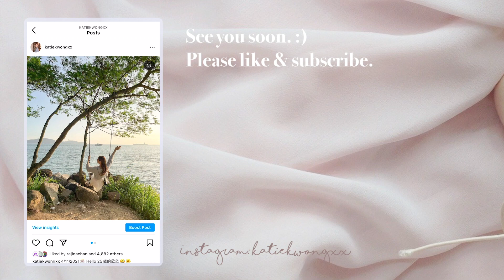五人四狗野餐Vlog🥞🌈 自制草莓三文治+飯團超成功🍙 Tiger玩到離家出走⋯me=失敗狗媽？一人拖四狗的體驗〜